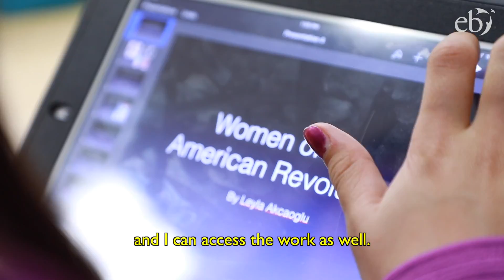Technology as a Tool for Learning in Fifth Grade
Starting in Fifth Grade, students receive their own iPad that they can use in class. Watch how this tool is used to enhance the students learning.